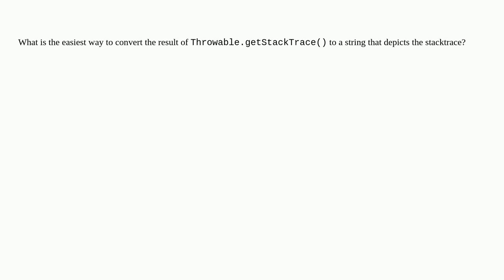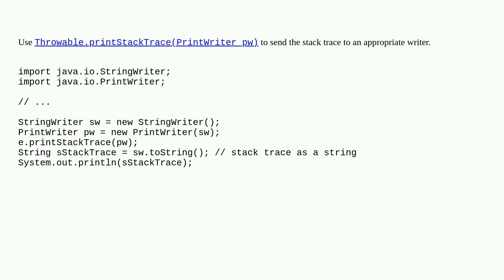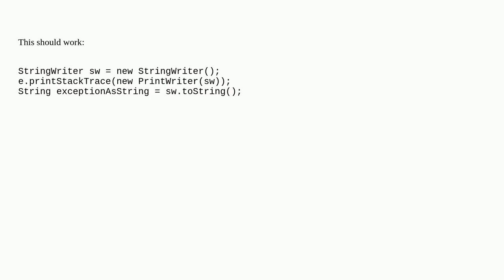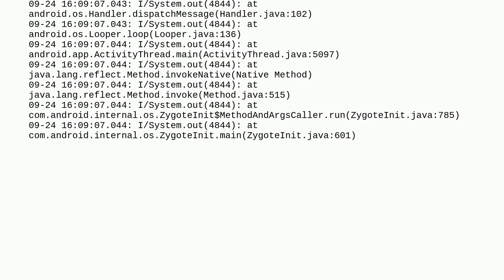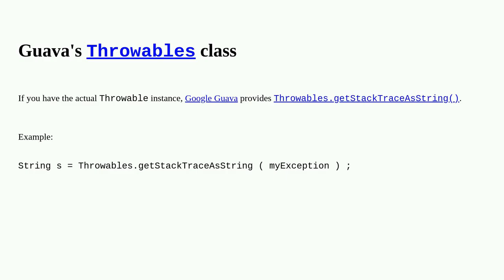How can I convert a stack trace to a string?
A special thanks goes out to the community

  java tostring stack-trace